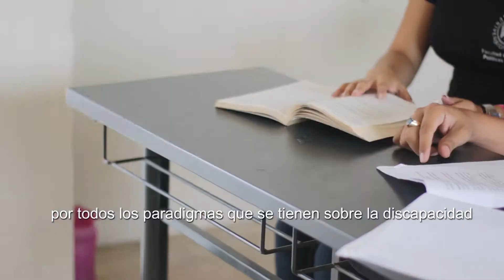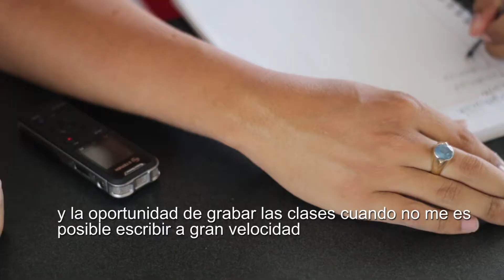Estudiante discapacidad Ciencias Politicas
"Estudiar en la Universidad de Colima se ha convertido en una de mis mayores aventuras", dice nuestro estudiante con discapacidad motriz, Jose Luis Negrete. Te invitamos a conocer un poco de su vida universitaria.